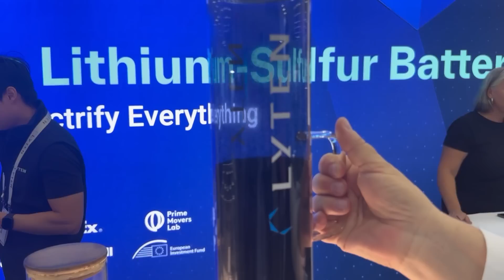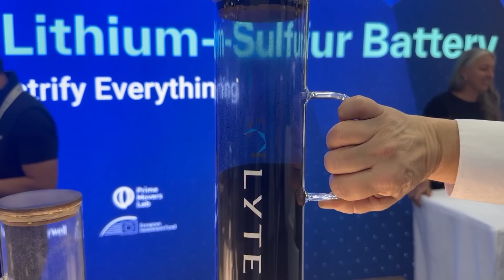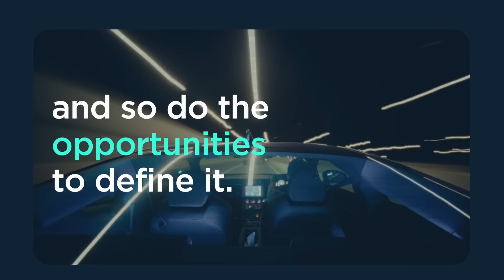Lithium Sulfur Batteries Are Half the Weight, 40% Cheaper & Coming in 2027 - The Battery Show 2024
The idea of lithium sulfur batteries has been around for a long time, but previous examples could not do enough charging cycles. The breakthrough that materials company Lyten came up with is to use graphene, a carbon material, which improves the durability of lithium sulfur batteries. Celina Mikolajczak, the CTO of the battery division of Lyten, says these cells are half the weight, are 40% cheaper to make and could be out as early as 2027.